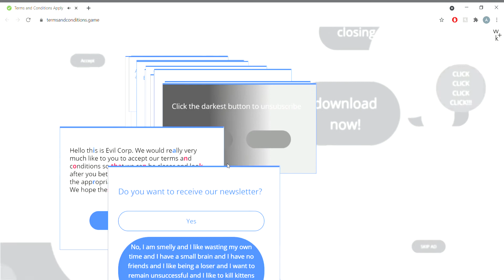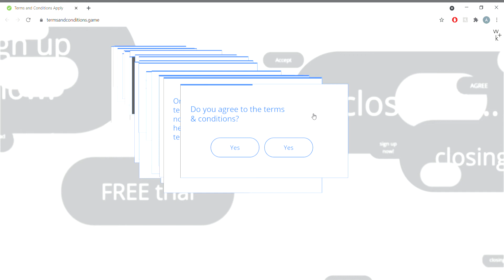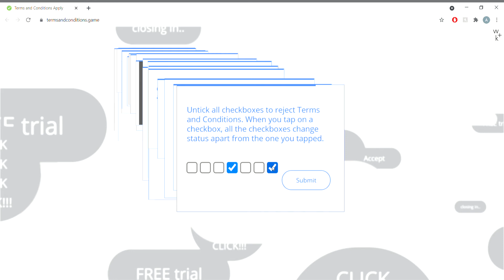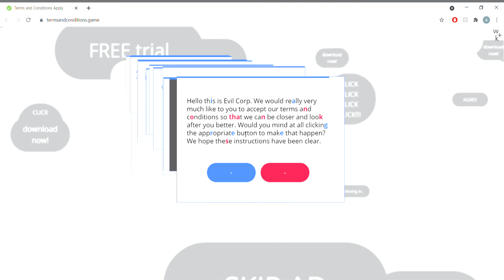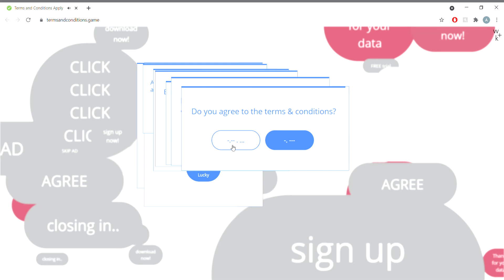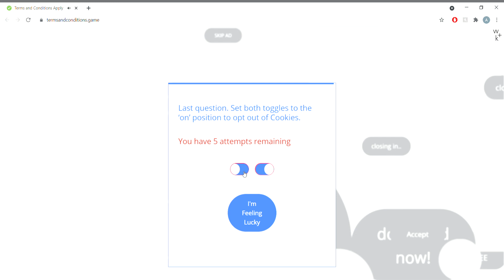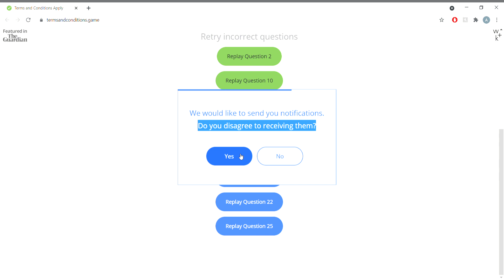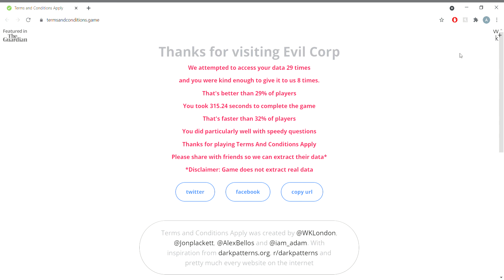random fact friday Terms and Conditions Apply